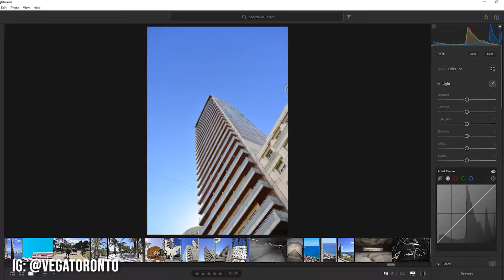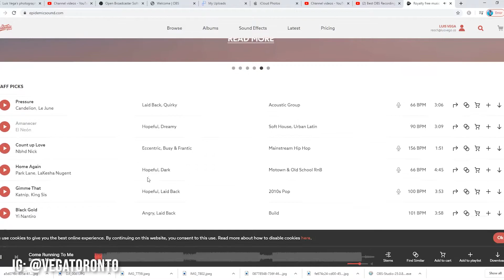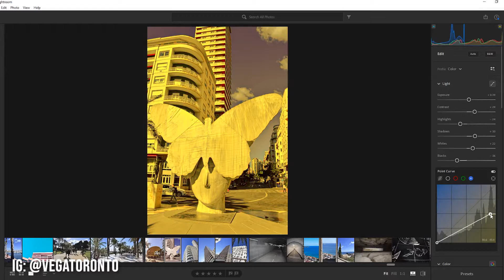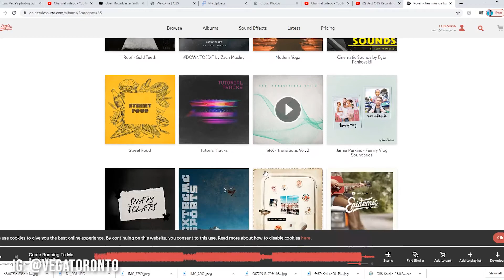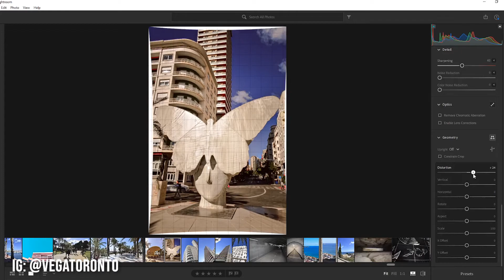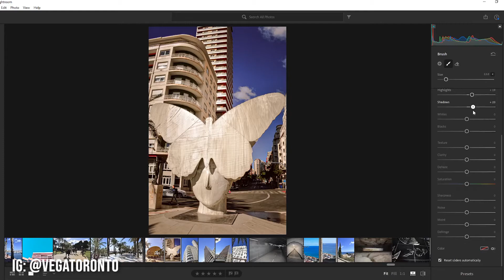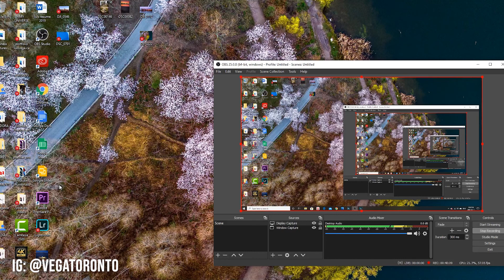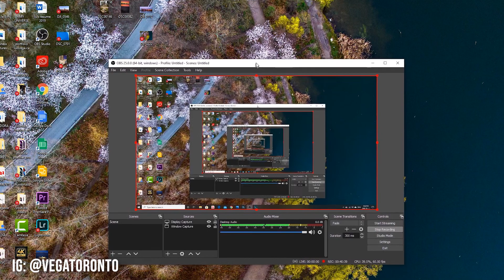Alicante butterfly lightroom edit tune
In this episode of ADOBE LIGHTROOM EDITING tunes | Sunset

Join me as I play some tunes and start editing in Adobe Lightroom a beautiful sunset in Firenze, Italy.